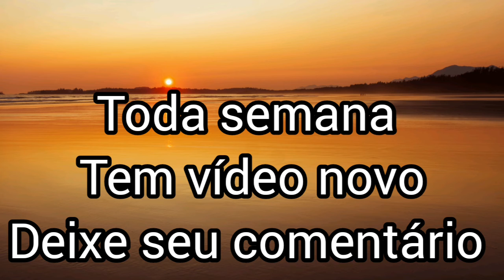FÉ- VOCÊ FOI MARCADO PARA VENCER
DESDE O INÍCIO DA PANDEMIA EM QUE IGREJAS FECHARAM POR UM TEMPO,  PARA DIMINUIR A CONTAMINAÇÃO.
DEUS COLOCOU NO MEU CORAÇÃO,  O DESEJO DE FAZER O QUE EU FAÇO, LEVAR UMA PALAVRA NO CANAL YOUTUBE,
PARA GANHAR ALMAS E SEMEAR FÉ NOS CORAÇÕES.